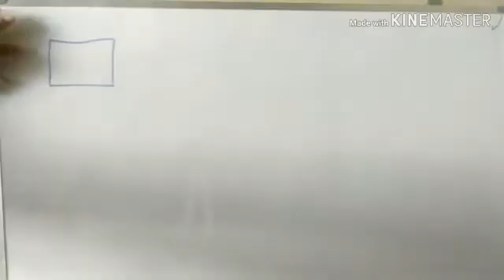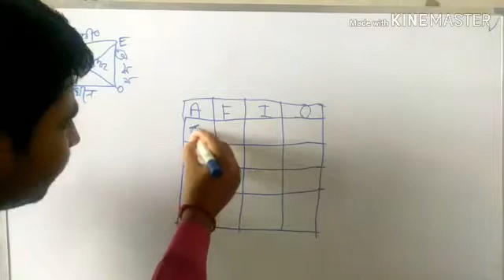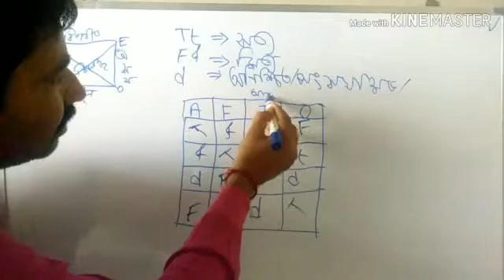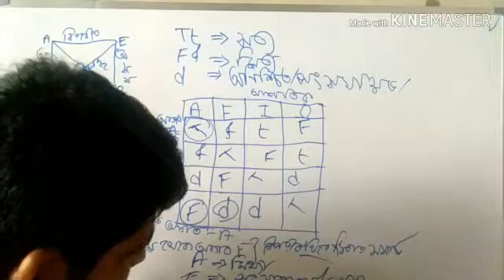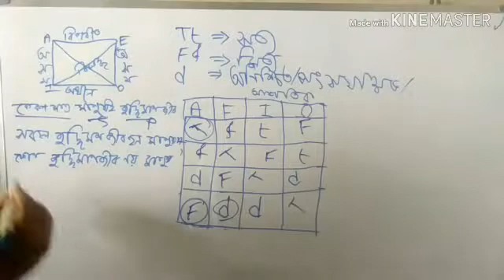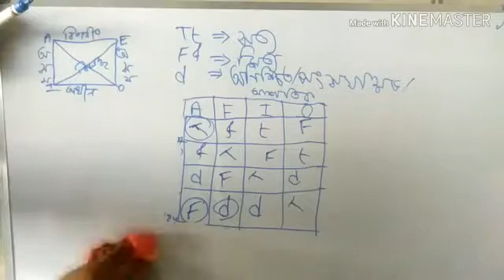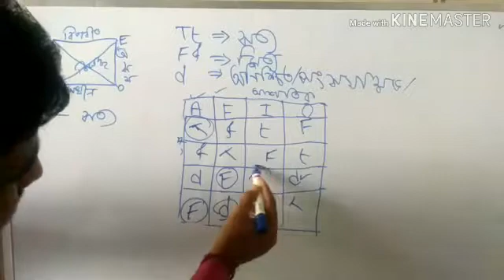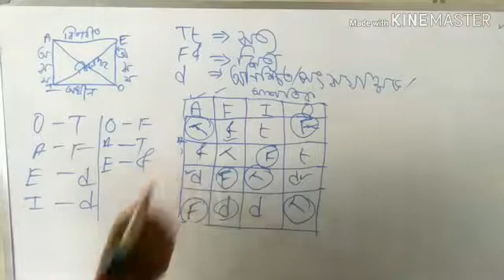Hs philosophy logic বচনের বিরোধিতার সত্য মিথ্যা মূল্যায়ন